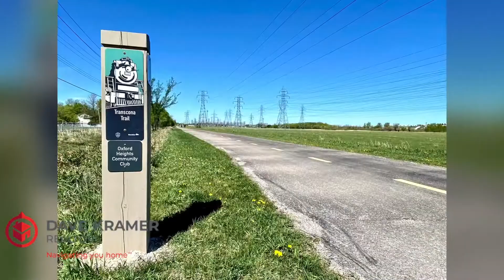Fantastic fully upgraded 3 bedroom Bungalow in East Transcona! Absolutely move in ready home!